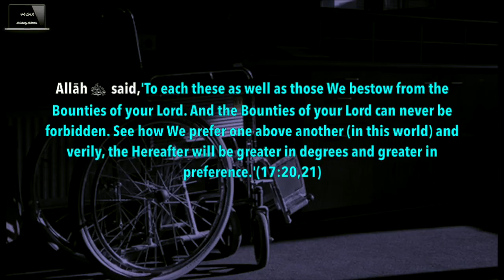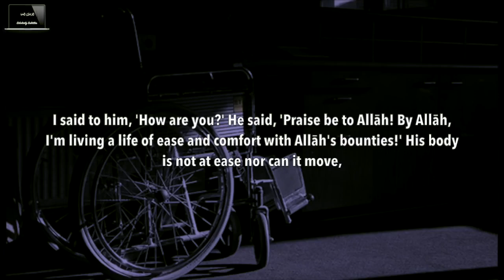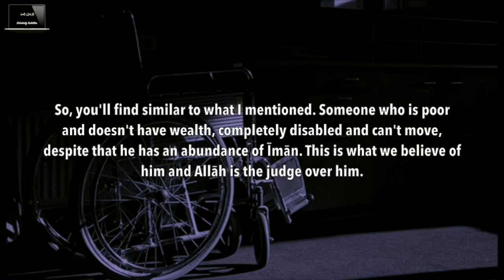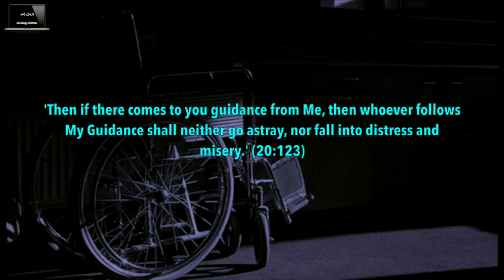'I Visited a Youth Who Was Afflicted With Quadriplegia' - by Shaykh 'Abdurrazzāq al Badr حفظه الله